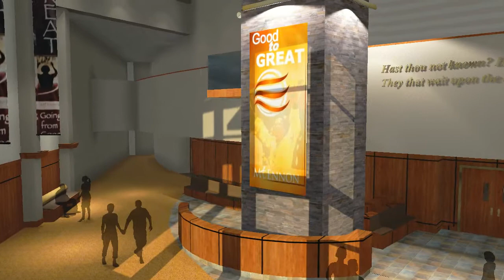mt ennon baptist church lobby and sanctuary renovations